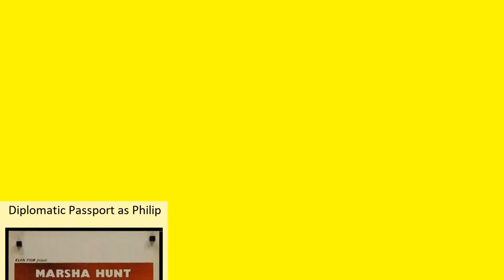Marne Maitland Full Movies List | All Movies of Marne Maitland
Full Movies list of Marne Maitland

Find the list of movies by Marne Maitland you can find more information, movie trailers, posters, reviews, youtube links in below link.
Appointment In Liverpool -- Marne Maitland as Pilar

And the Violins Stopped Playing -- Marne Maitland as Sandu

Mussolini and I -- Marne Maitland as King Victor Emanuel

The Scarlet and the Black -- Marne Maitland as Papal Secretary

Trail of the Pink Panther -- Marne Maitland as Deputy Commissioner Lasorde

The Man with the Golden Gun -- Marne Maitland as Lazar

Shaft in Africa -- Marne Maitland as Col. Gonder

Man of La Mancha -- Marne Maitland as Captain of the Guard

The Shoes of the Fisherman -- Marne Maitland as Cardinal Rahamani

The Return of Mr. Moto -- Marne Maitland as Wasir Hussein

First Men in the Moon -- Marne Maitland as Dr. Tok, UN Space Agency

The Phantom of the Opera -- Marne Maitland as Xavier

The Terror of the Tongs -- Marne Maitland as The Beggar

Cone of Silence -- Marne Maitland as Mr. Robinson

I'm All Right Jack -- Marne Maitland as Mr. Mohammed

The Stranglers of Bombay -- Marne Maitland as Patel Shari

I Was Monty's Double -- Marne Maitland as Arab Proprietor

The Camp on Blood Island -- Marne Maitland as Captain Sakamura

Pl. Comment down your favorite movie of Marne Maitland